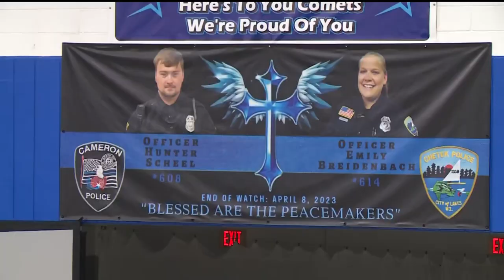Community says goodbye to fallen Wisconsin police officers at funeral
One week after two officers were killed in the line of duty, fellow officers and community members laid Hunter Scheel and Emily Breidenbach to rest.